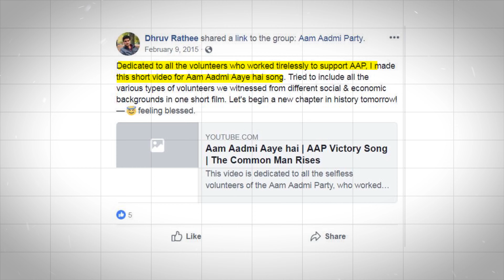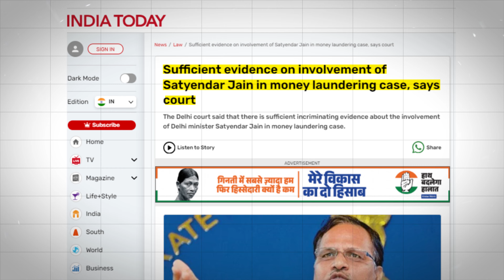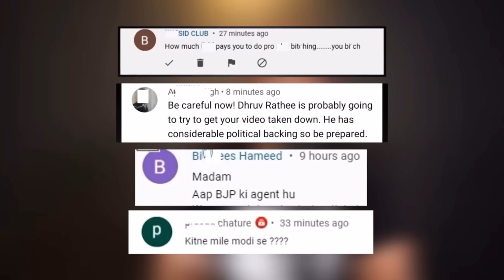This Video is Going To Trigger The ANDHBHAKTS of Dhruv Rathee!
In this video, I'm going to talk about Dhruv Rathee. He portrays an image of himeself as someone who unbiased and neutral and as someone who talks on the basis of facts. But, in this video I'm going to expose him. The true reality of Dhruv Rathee.

**You can buy equipments used in making this video, i will really be thankful to you :)

Mic That I use
Laptop where i edit videos
Ring Light Stand
Tripod for Mobile

1. Tools of Titans by Tim Ferris
2. Thinking Fast and Slow by Daniel Kahneman
3. Vagabonding by Roff Potts

💸Please help this channel. You can donate through Google Pay -alakra500@oksbi

If you are or represent the copyright owner of materials used in this video and have a problem with the use of said material, please send me an email on , and we can sort it out.